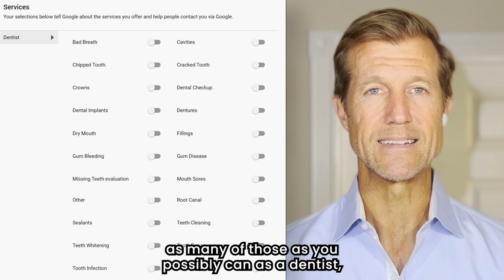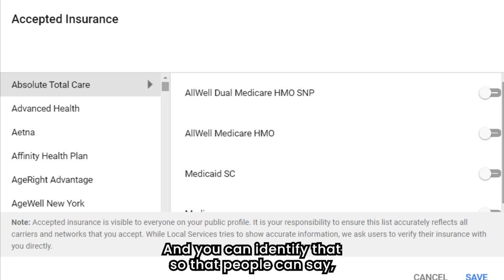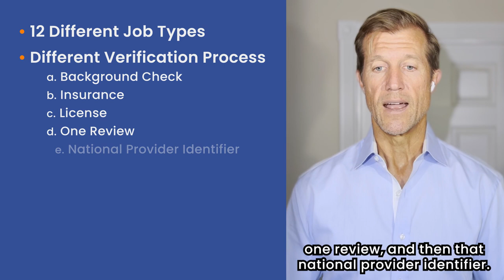Google Local Service Ads For Dentists (Full Guide)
What if I told you that I could guarantee you a constant stream of leads? Because that's what Local Service Ads can do, especially when managed by the top LSA agency out there (if you don't believe me, check out what we're already doing for lawyers and other verticals).

Chapters:
0:00 Local Service Ads For Dentists
0:47 Why Local Service Ads?
1:40 Job Types
2:34 Types of Verification Needed
3:28 Cost Per Lead & HIPAA Compliant
3:51 Insurance
5:06 All things you need to know!